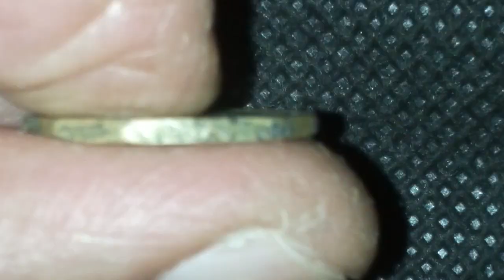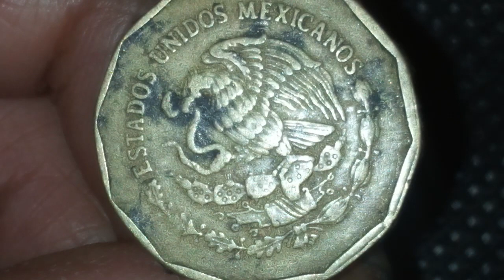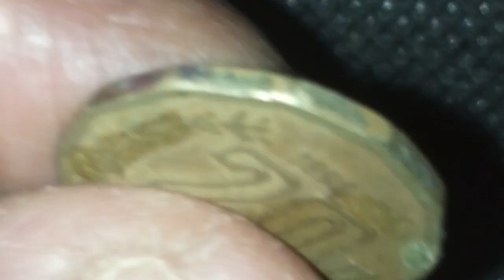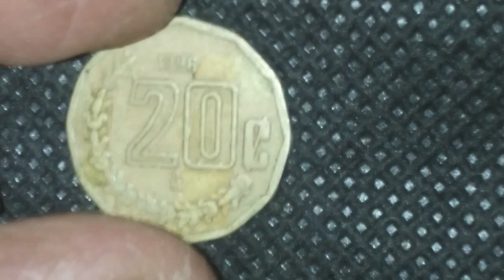20 Centavos Moneda Mexicana Año 1996